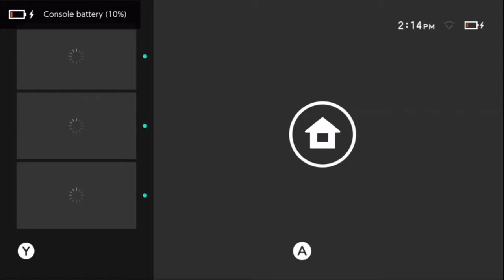Playlist Link / Cirno Plays The Legend of Zelda: Link's Awakening